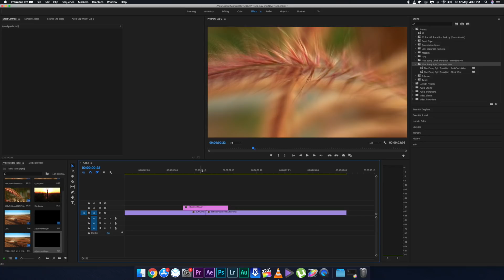FREE Fast Hyperspin Transitions Premiere Pro - Sam Kolder Style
So you guys have been requesting premiere pro transitions for a long time!
Two Premium HyperSpin Transitions for you guys to use absolutely for free! And it can definitely be used anything, making them instantly better!